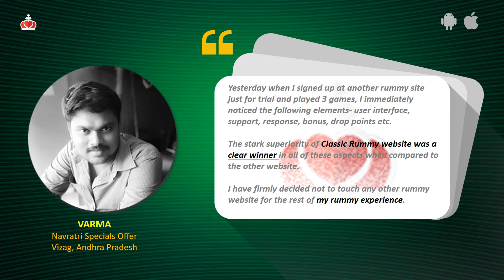Classic Rummy Review by real Indian Online Rummy Players [Testimonial]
Review of Classic Rummy website by the real online rummy players who won huge cash backs, mobiles, amazon vouchers and VIP film fare tickets.

ClassicRummy.com is one of the most favorite online rummy website in India and having a user base of 10 lakhs. ClassicRummy gives exclusive gifts and prizes to winning rummy players.

A special Welcome Bonus offer at Classic Rummy for every rummy player first deposit, What are you waiting? kick to start your rummy game journey with wininng welcome bonus upto 5,500.

You can download our mobile app by giving missed call to this number - 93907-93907 or by visiting our official

Play and Win More!

Happy Playing,
Team ClassicRummy